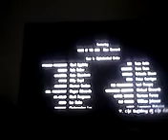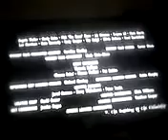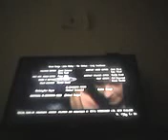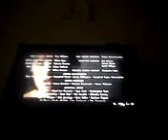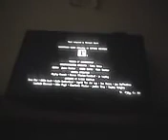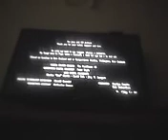fellowship of the ring end credits New line cinema an aol time Warner company 2022